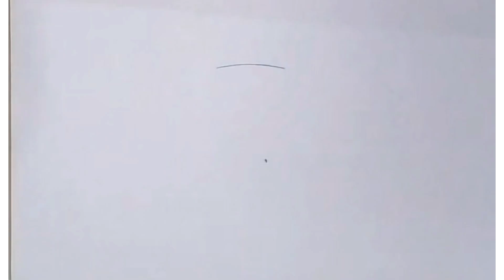Girl drawing idea 27 | pencil drawing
Hey guys !
In this drawing tutorial i will show you easy girl  drawing step by step drawing || how to draw a girl  ||pencil colors for beginners.